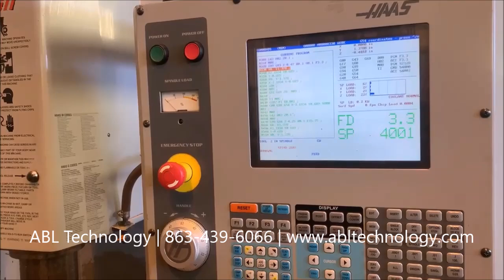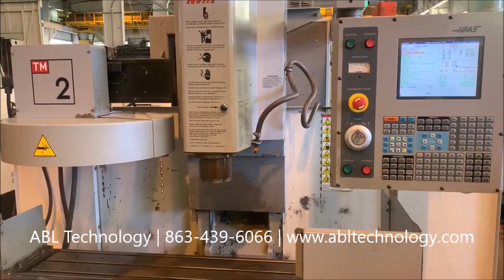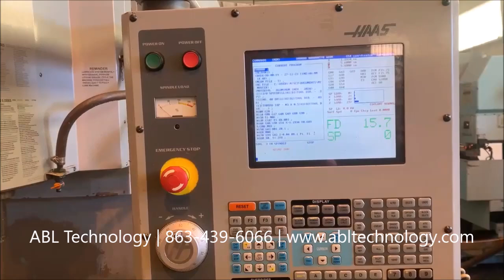#119621 2007 Haas TM2